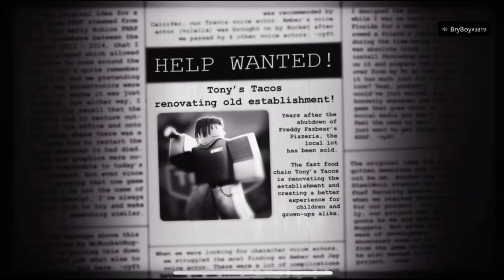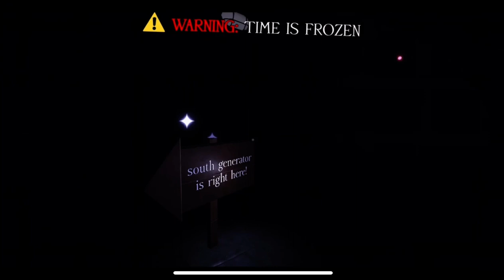First and last attempt at Forgotten Memories.